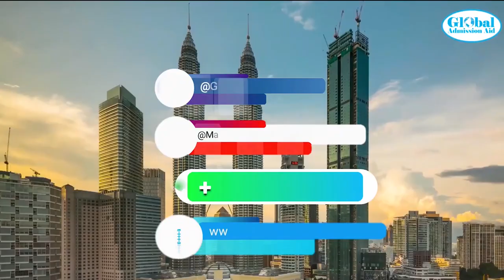Study in Malaysia at Taylor's University with Scholarship upto 20%